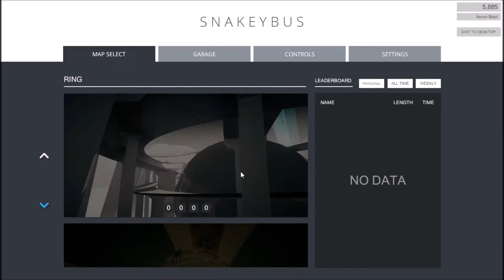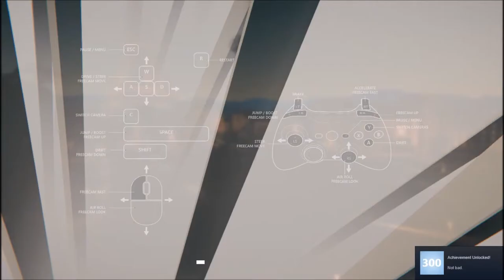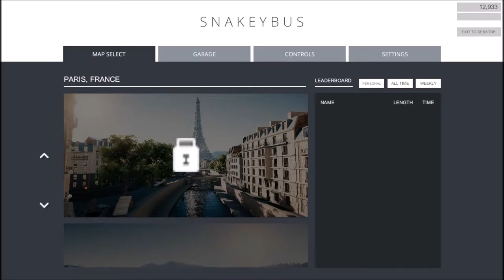Really Dragon it out | Snakeybus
I'll show myself out